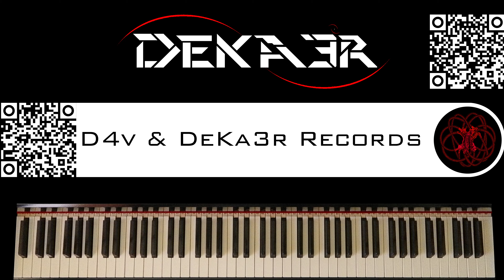🔴 IRL - ESTUDIOS PROFUNDOS DE PIANO - FA# MENOR ARMÓNICO - ESCALAS DOBLES EN TERCERAS - 108